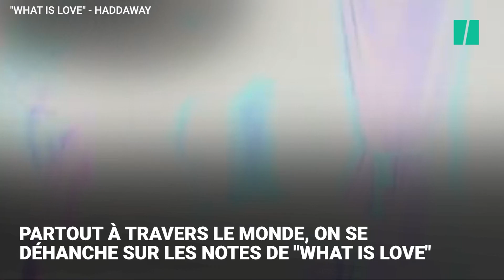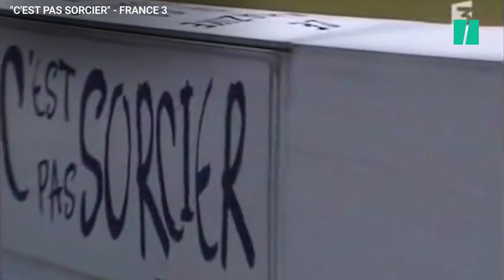Ligue des Champions: le monde en 1993 lors de la dernière (et unique) victoire française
Le 26 mai 1993, l’OM remportait la Ligue des Champions face au Milan AC. Une victoire historique qui semble tout droit venue d’une autre époque.